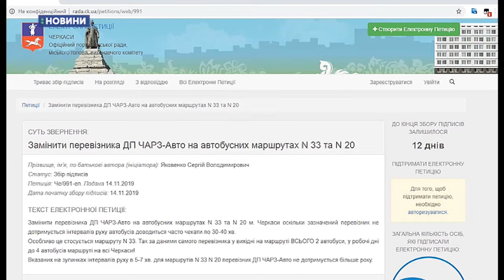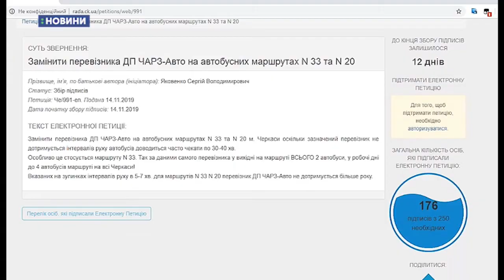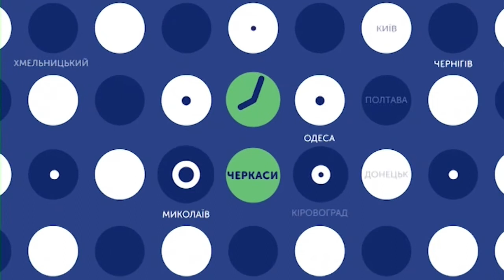03.12.2019. Новини. 08:00